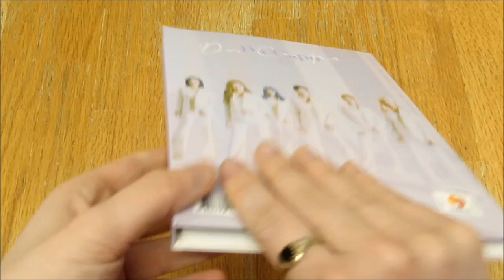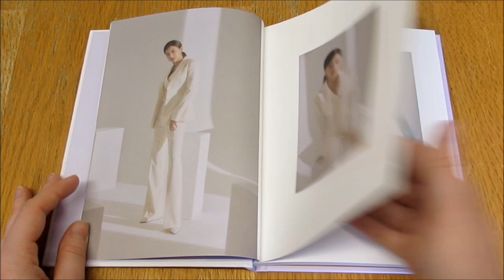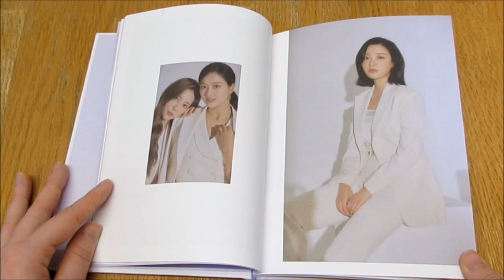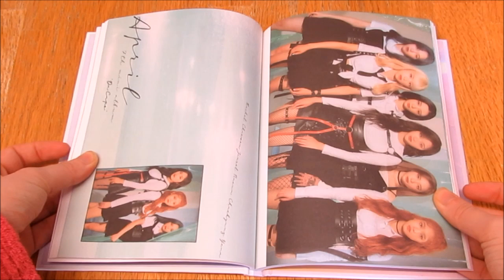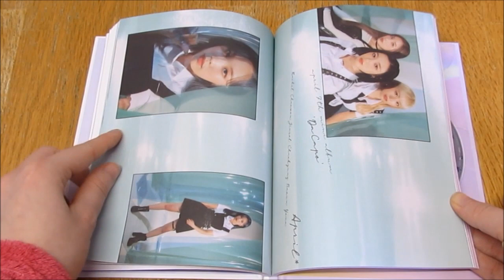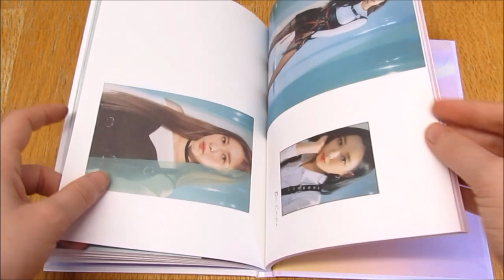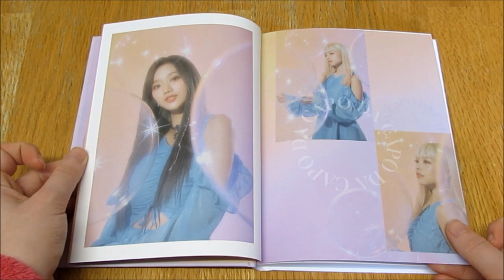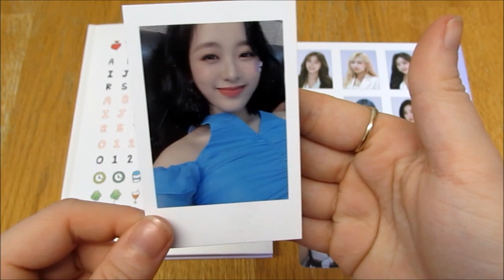(Unboxing) APRIL 7th Mini Album DA CAPO (Suit ver)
This is by far one of my favourite comebacks, I really hope you also enjoyed my unboxings of APRIL 7th Mini Album DA CAPO.
*Included*  CD + 92p Photobook + 1 Photocard (out of 18) + 1 Polaroid Selfie Card (out of 6) + 1 Decoration Sticker (out of 6) + April ID Photo